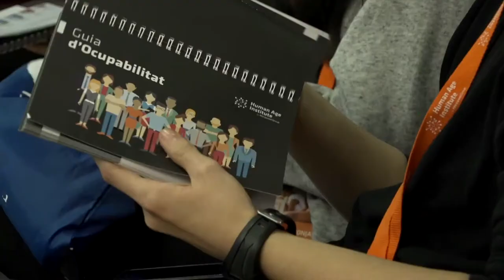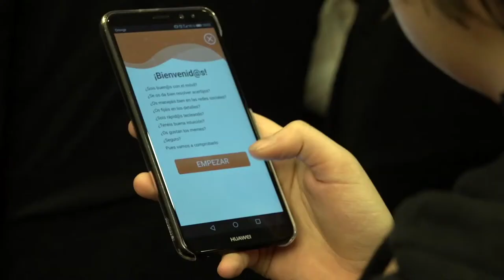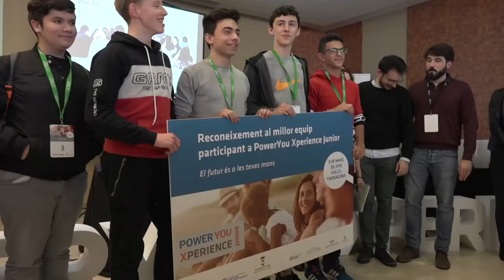PowerYou Xperience Junior impulsa la empleabilidad de los jóvenes en Valls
La jornada celebrada el 8 de marzo en Valls (Tarragona) reunió a más de 90 alumnos de Bachillerato y ESO.